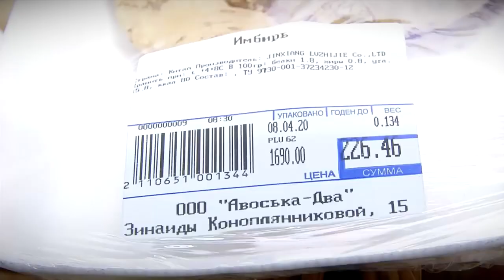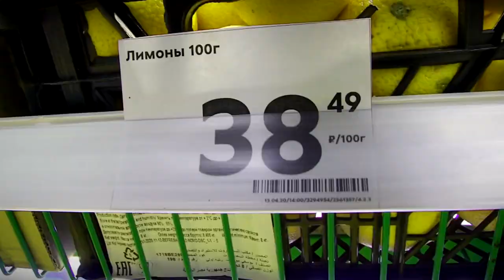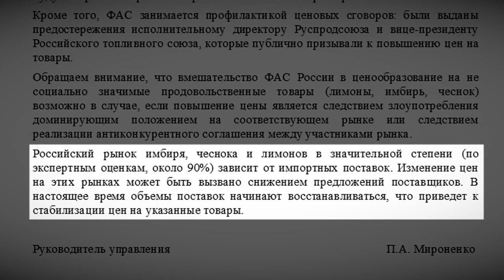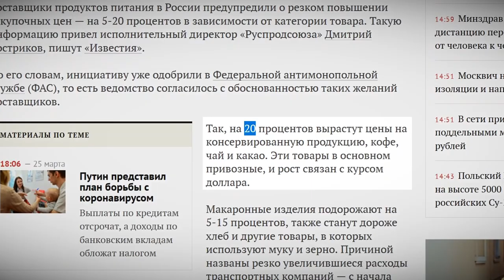Цены на продовольственные товары в Твери за неделю выросли на 5-10%